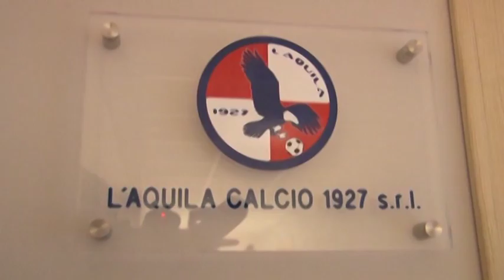L’Aquila Calcio nuovi guai giudiziari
La Procura federale ha chiuso le indagini del terzo filone dell’inchiesta Dirty Soccer. L’Aquila dovrà rispondere di nuovo per responsabilità oggettiva